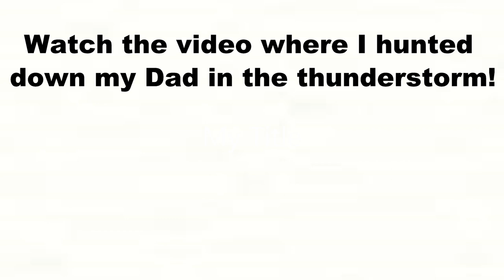The Creatine Phosphate System for Runners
The creatine phosphate system is your fast energy reservoir for things like sprints and short duration work of high intensity. How relevant is it for long distance endurance runners though? And how does it work? Let's get into some cellular exercise physiology!

Creatine phosphate is a high energy molecule that can be broken down to repsosphorylate ADP to reform ATP - the energy currency inside the cells of the body.

For endurance athletes though, this system is not very relevant since most of the energy to move for a long time and an easy or moderate intensity comes from aerobic, and perhaps some from anaerobic metabolism. Still, it does play a part in some situations like for example the finishing kick at the end of a 5K, 10K, half marathon or marathon!